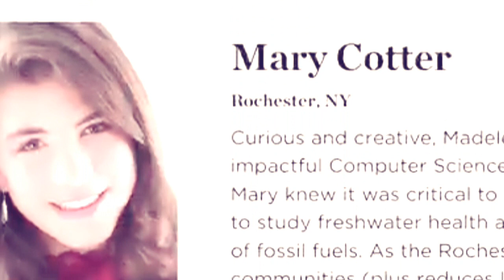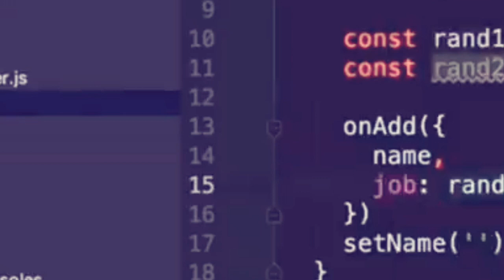Ethiopia News l ethiopian today .sept 19.2022/ ሰበር ዜ ዜና